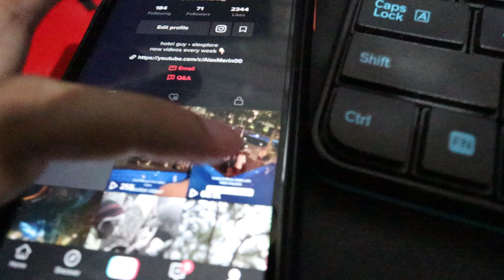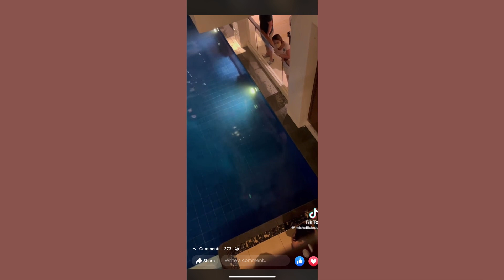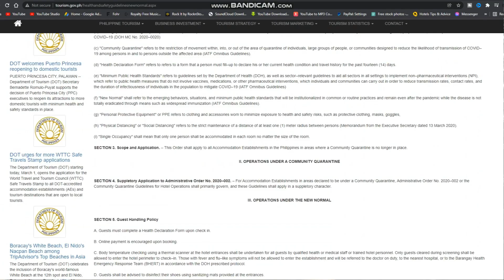hotel talks episode 25: hotel guy reacts to bardagulan sa henann palm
this video is made with Filmora.

Like my instax background? Get them here!